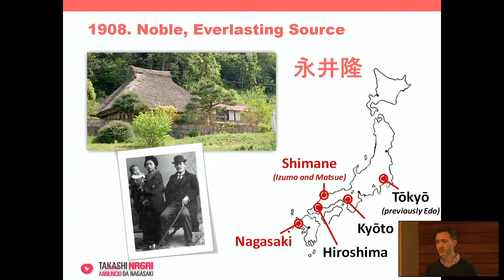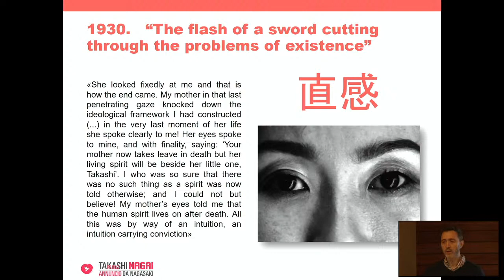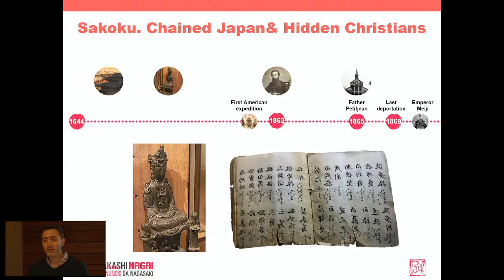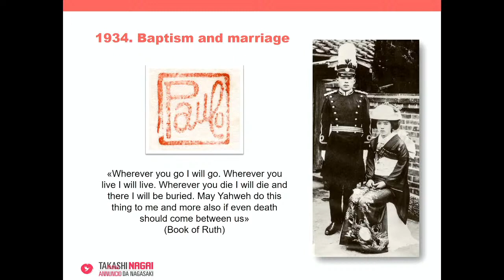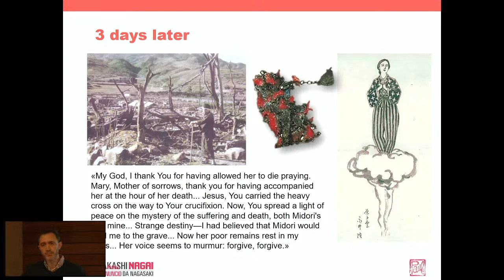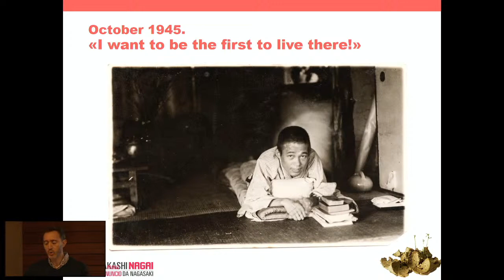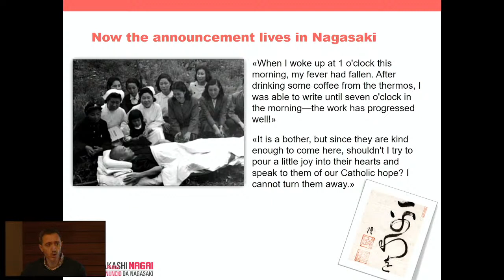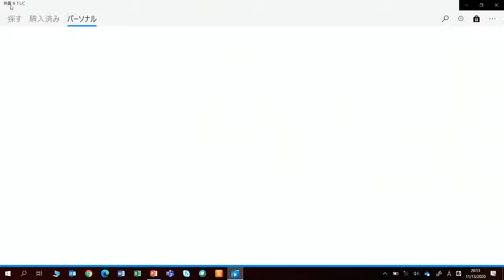Takashi Nagai, announcement from Nagasaki